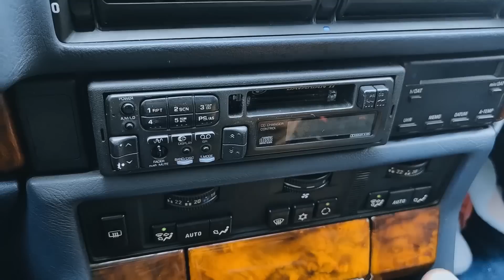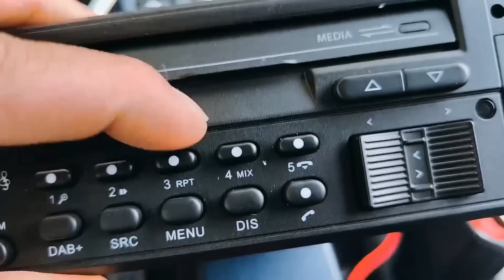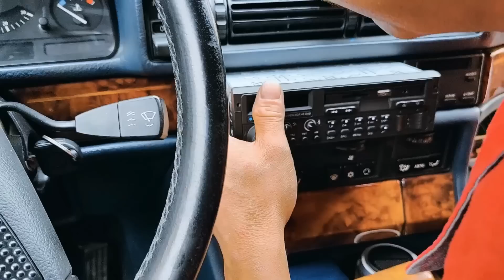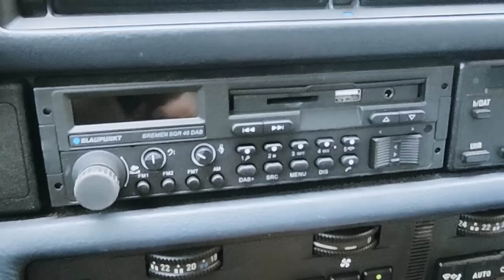宝马E32修复进度1：换了全新的CD机，26年的老车可以蓝牙听歌了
遊戲界的逗逼，解說界的菜雞~
大家好，我是老撕雞~
沒錯，我也來YouTube了~
我會在這裡持續更新我的爆笑視頻~

王者荣耀 和平精英 吃鸡 本视频完全符合YouTube社区准则，没有任何违规行为。